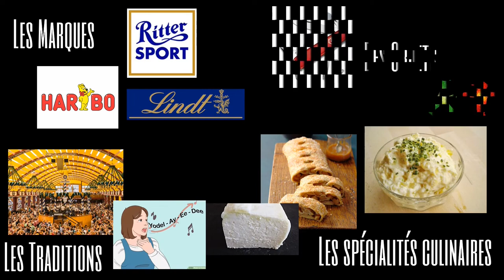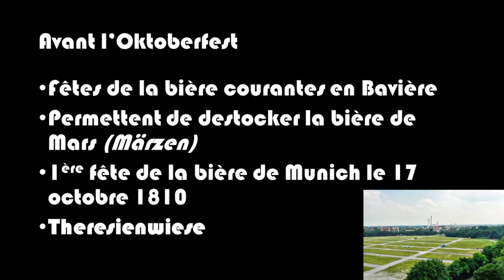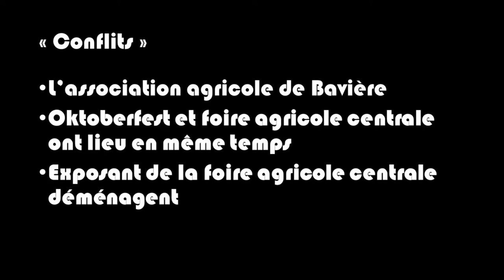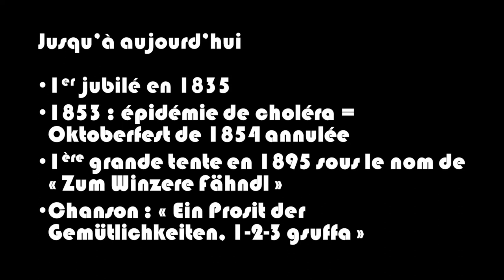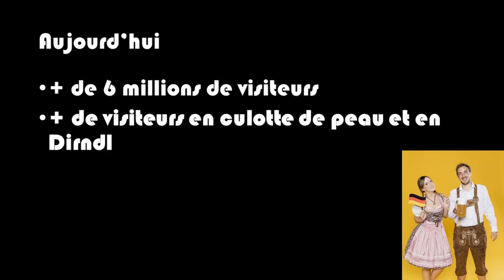La fête : Oktoberfest (fête de la bière)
Cette vidéo vous informe sur l'Oktoberfest, nous nous l'appelons la fête de la bière !
Mon logiciel de montage (Meine Montage-Software) : Shotcut